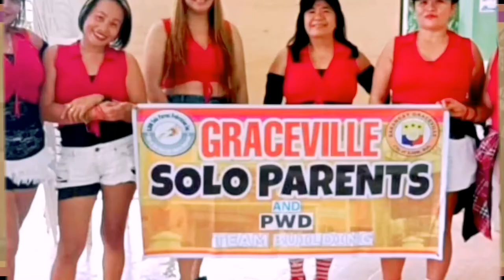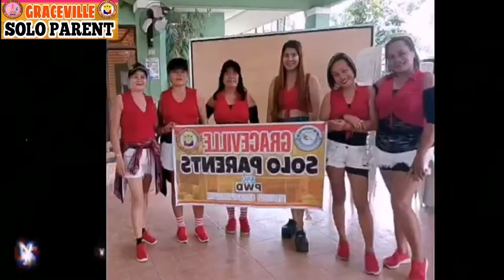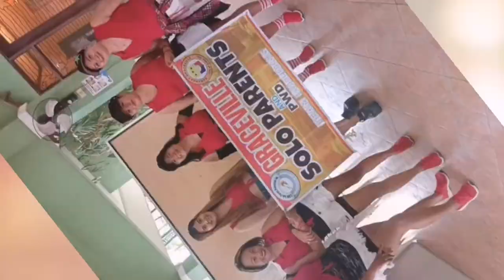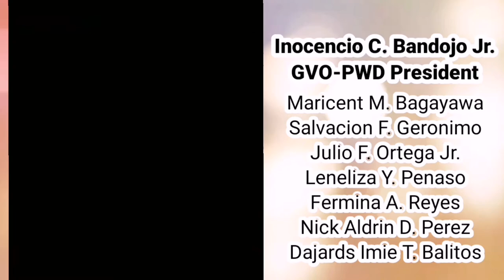Solo Parents and Person with Disability Team Building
Please follow, like and support Solo Parent FB Page
Swimming, Eat,dance, play and have fun
Sory for some pictures not included Some of them are erased due to format SD Card😭

Team Building 2022
Solo Parents and Person with Disability
Partida Barangay Muzon
Jon Jon Mendoza Farm
With Solo Parent ID and Active Members
Theme: Unity, Rebuild we are Family

Jon Jon Mendoza for the place
Kagawad Ernesto Dade Robes
Kagawad Ferdinand Mostajo
District Councilor
Jon-Jon Delos Santos
Glen Villano
Janet Reyes
Liezl aguirre
Brigs Abela

IMELDA M. CAMBEL
SOLO PARENT PRESIDENT
Ma.Fe Selbo
Annie Vein Pagdonsolan
Josephina Baniqued
Sharon Hernandez
Jocelyn Sandig
Resheel dayao
Marmie Habla
Myla Capisonda
Luzviminda Patanog
Mary Ann Lozada
Josephina Baniqued
Wennie Chavez
Josephine Bain

Inocencio C. Bandojo Jr.
GVO-PWD President
Maricent M. Bagayawa
Salvacion F. Geronimo
Julio F. Ortega Jr.
Leneliza Y. Penaso
Fermina A. Reyes
Nick Aldrin D. Perez
Dajards Imie T. Balitos